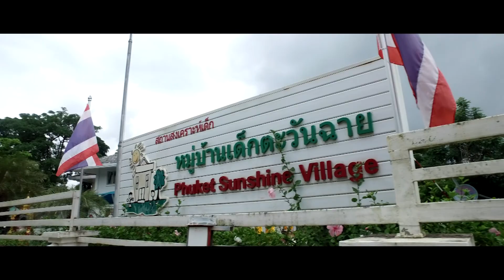Mercedes-Benz StarFest 2017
ส่งท้าย Mercedes-Benz StarFest Caravan 2017 กับทริปยาวที่สุดด้วยระยะทางกว่าพันกิโลเมตร ท่ามกลางสายฝนตลอดทางสู่จังหวัดภูเก็ต ☔️💦 เพื่อมอบอุปกรณ์การศึกษา และทำกิจกรรมร่วมกับน้องๆ มูลนิธิหมู่บ้านเด็กตะวันฉาย 🌻 และการเดินทางครั้งนี้ทำให้เราทุกคนรู้ว่า ความสุขที่ได้จากการแบ่งปัน และการยึดมั่นในการทำความดีเพื่อสังคมนั้นมีค่ามากกว่าสิ่งอื่นใด ติดตามภาพความประทับใจจากทั้ง 4 จังหวัดทั่วประเทศเร็วๆ นี้ที่ Facebook Mercedes-Benz Thailand

By GPI Official Production...